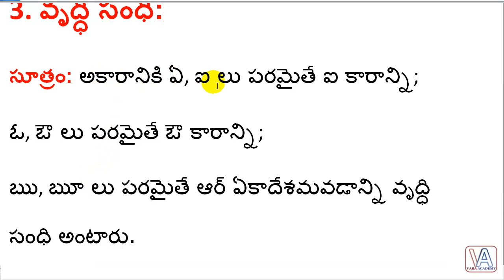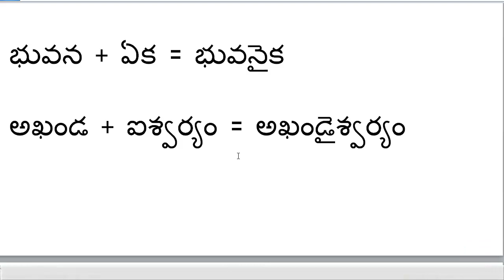వృద్ధి సంధి | Vruddi Sandi | Samskrutha Sandhulu | Telugu Sandhulu | Telugu Grammar | Vara Academy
Hi Friends,

Welcome to Vara Academy.

In this video, you will learn about సంధులు ఎన్ని రకాలు?  అవి ఏవి? || తెలుగు వ్యాకరణం ||  Telugu Sandhulu | Telugu Grammar | Vara Academy

for any other queries / for more doubts.

Yours,
Vara Academy